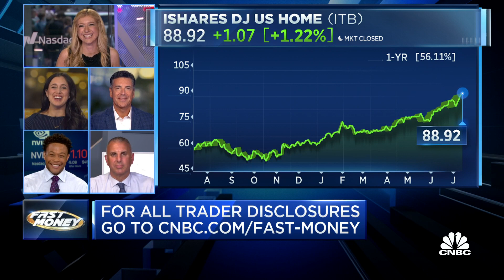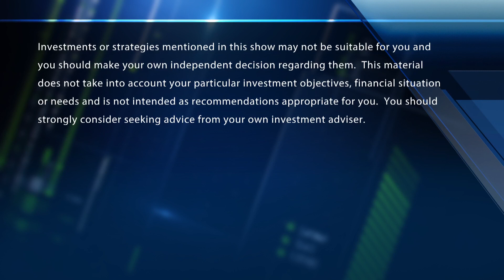Final Trade: BMY, DHI, ITB, ETHE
The final trades of the day with the Fast Money traders.